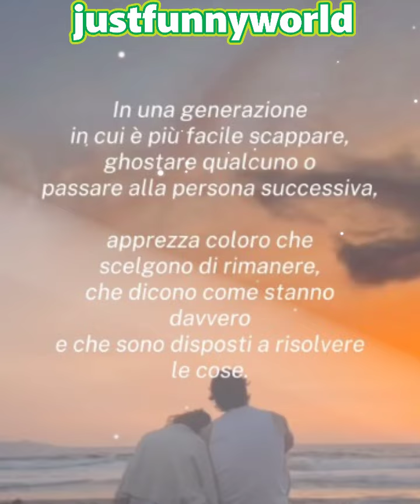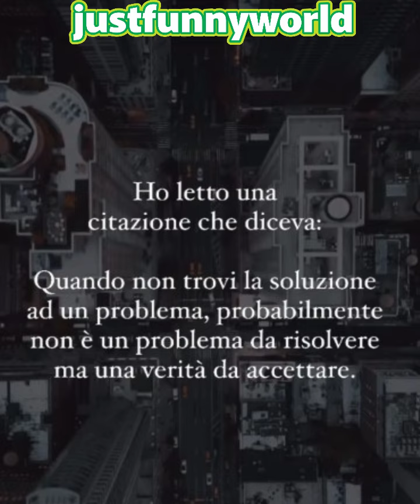Quando ti senti triste assolutamente devi vedere questo, specialmente la fine 👍@justfunnyworld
20 aforismi potenti che non puoi dimenticare ll frasi e citazioni ‎@justfunnyworld

Mixkit (Attention: You are not permitted to use Mixkit music in CDs, DVDs, Video Games or TV & Radio broadcasts.)
* Frasilandia.com
*Il poeta
*Il senso della vita
*Aforismi world
*Follia
*I sentieri della vita
*Dark angel
*Brivido

link per canale sono questi
*Metti like
*Commenta
progetto!